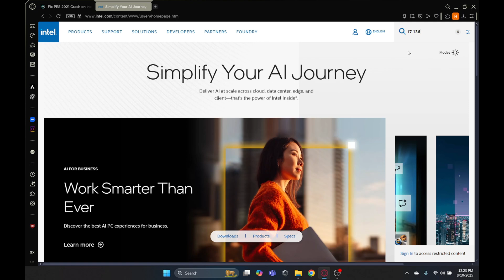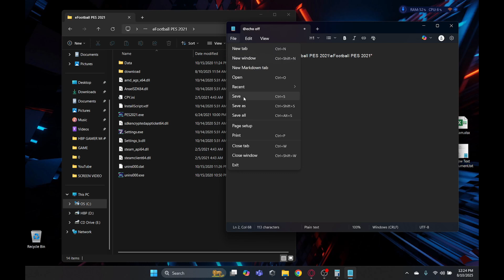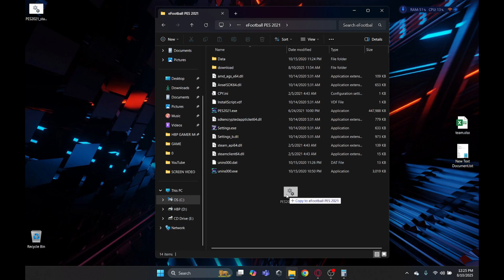FIX PES 2021 CRASH ON INTEL 12TH+ (No Download Required) | HBP Gamer Official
•Note:
Please read full instructions and remember to replace your game folder and your hex affinity value.

•Timestamps:
0:00 - Intro
0:07 - Open game
0:25 - Step 1: Check CPU Information
0:40 - Step 2: Check your CPU Cores
1:03 - Step 3: Calculate Hex Code
1:25 - Create BAT file
2:15 - Now test it
3:10 - Outro